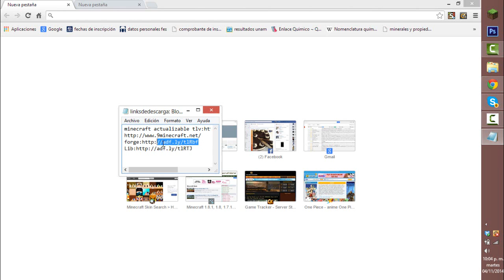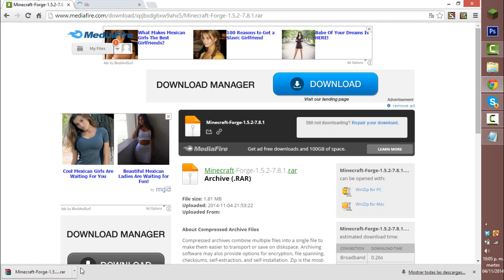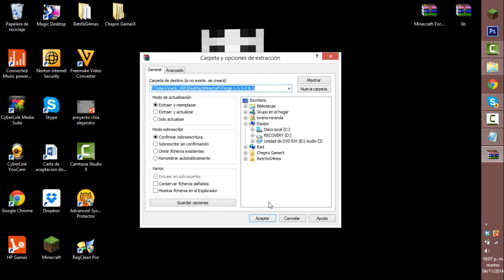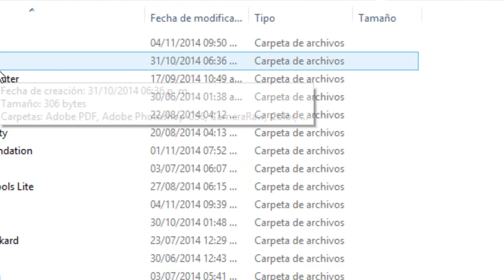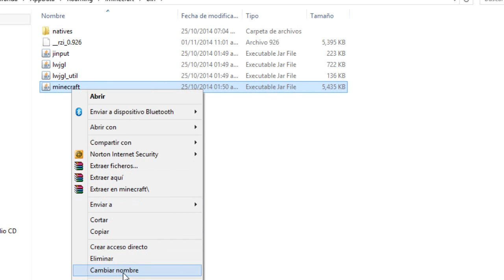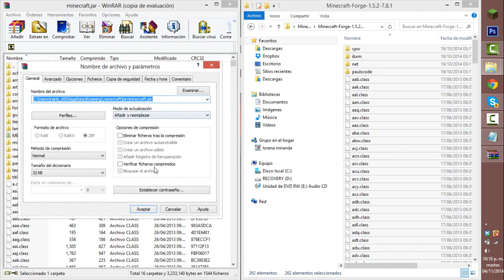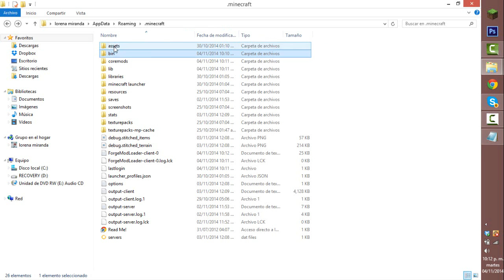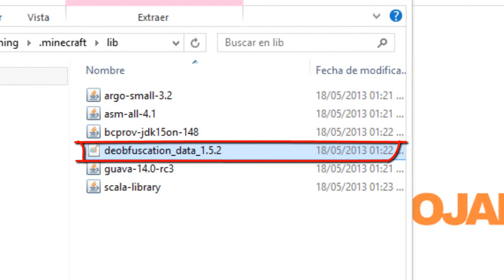Como Descargar E Instalar Forge Minecraft 1.5.2 + SOLUCION DE ERROR LIB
En este video les voy a mostrar como descargar e instalar forge para minecraft 1.5.2 bien explicado y paso a paso espero que les guste like y suscribanse si les sirvio.